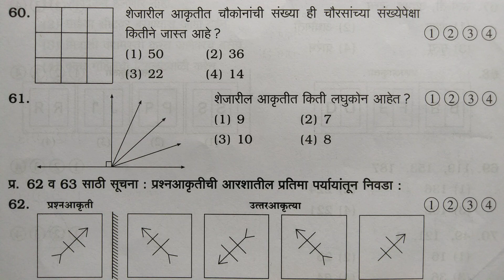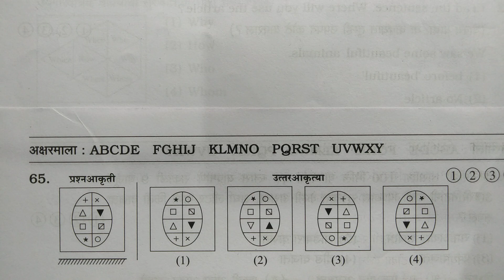बुद्धिमत्ता चाचणी, वाचा आणि सोडवा Question Paper 10 Navneet नवनीत प्रश्नपत्रिका 10 वीप्रश्न 56-65